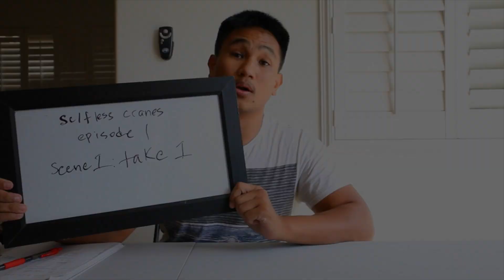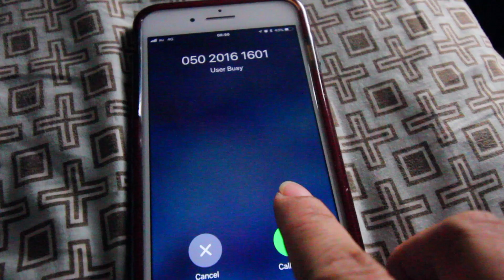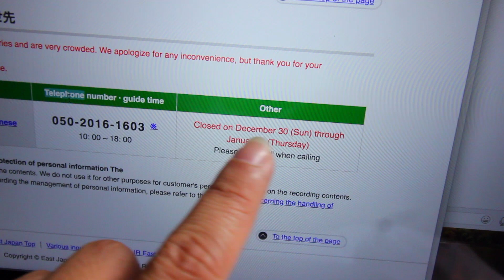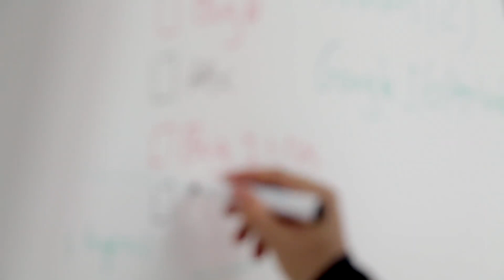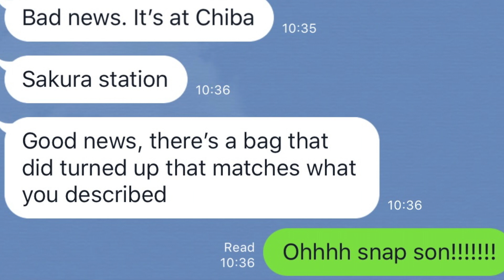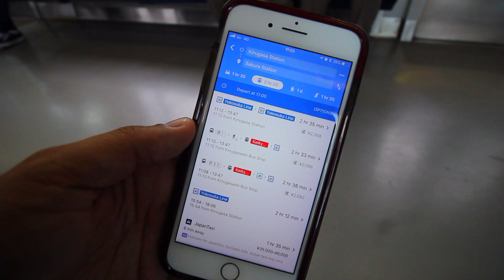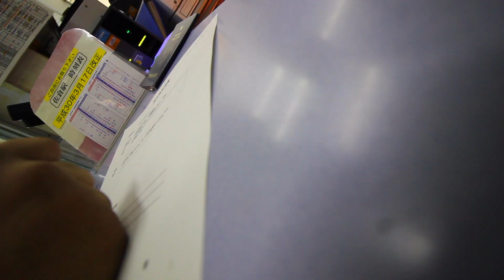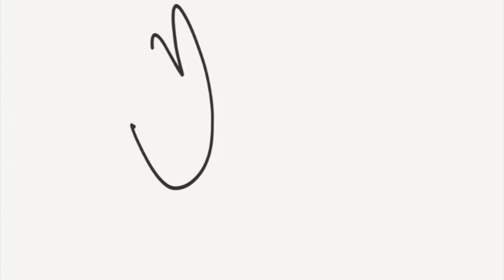Bag b. gone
The Gear:
MAIN CAMERA
VLOGGING LENS
TEACHING LENS
B-ROLL LENS
ANOTHER WIDE LENS

CAMERA 2
CAMERA 3